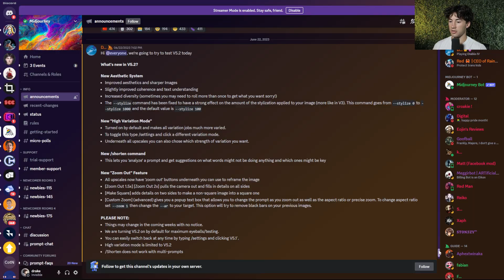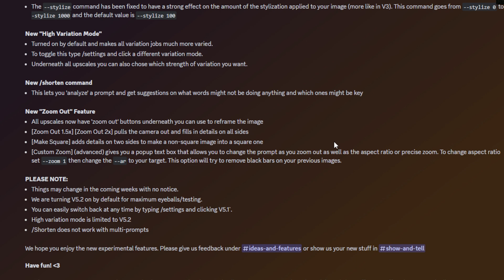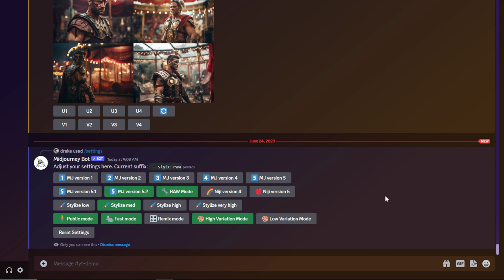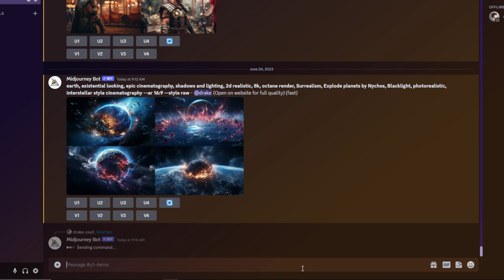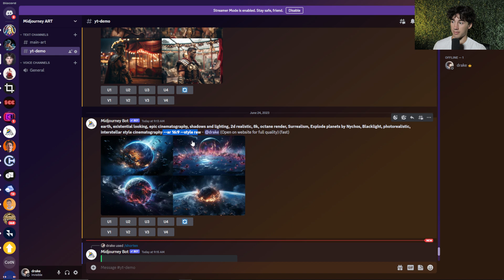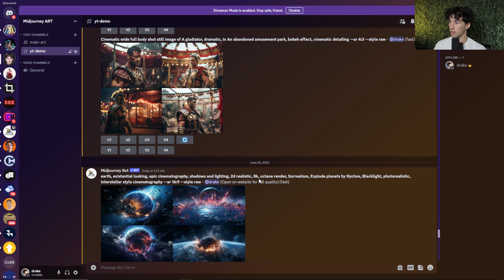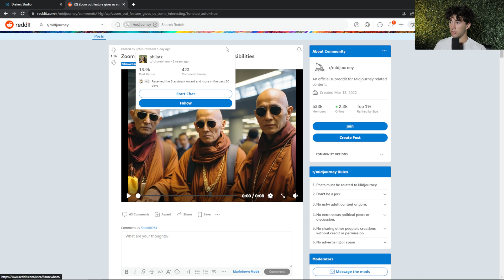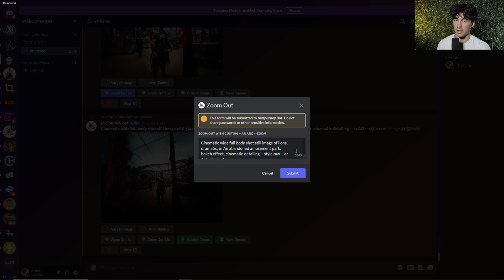NEW Midjourney 5.2 Update: Zooming, Prompt Analyzing, and More!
The new zooming and prompt shortening features in Midjourney are making this software even more powerful. Take a look for yourself and see what the new Midjourney update has to offer!

⌚Chapters:
0:00 - Midjourney Update
0:18 - Midjourney 5.2 Release Notes
1:54 - New Midjourney Settings
2:45 - Image Difference in Models
3:09 - New Shorten Command
5:19 - New Zoom Feature
7:30 - Video Possibilities in Midjourney
7:48 - Custom Zoom Feature